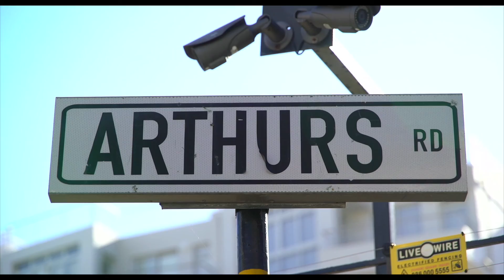Nude Foods Plastic Free Grocery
A campaign video for Nude Foods, Cape Town's first plastic-free shopping experience. The campaign aims to show people the extent of the plastic crisis and encourage people to refuse the purchase of plastic items.
DIRECTION & CONCEPT
Gerhardt Botha & Naima Maleika
VIDEOGRAPHY & EDITING
Naima Maleika

To view more of Naima Maleika's work or get in contact, visit her